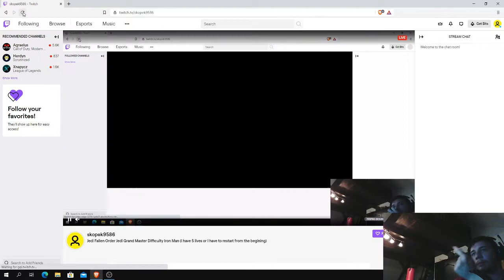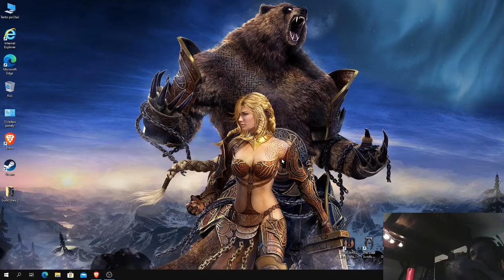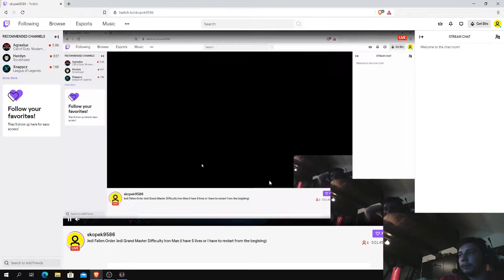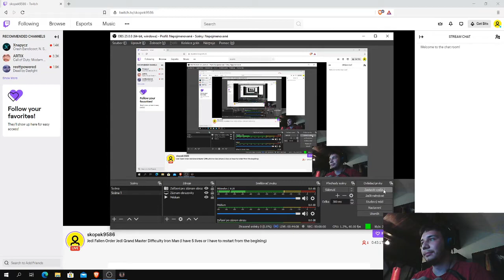Jedi Fallen Order Jedi Grand Master Difficulty Iron Man p1